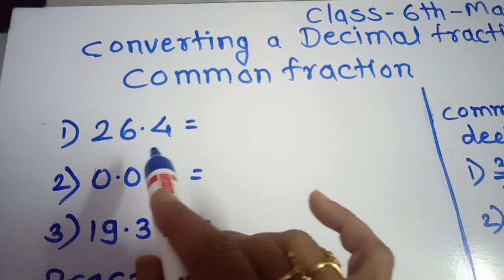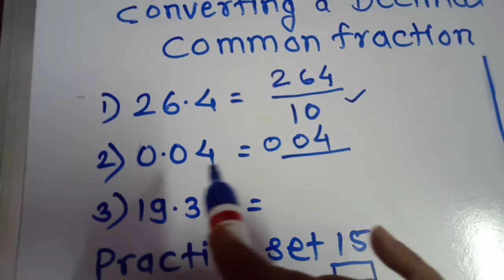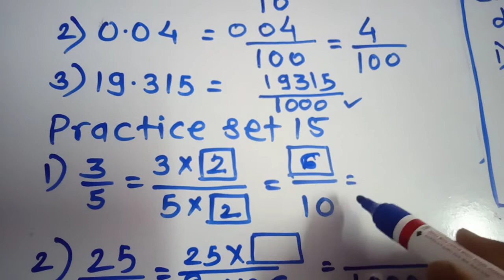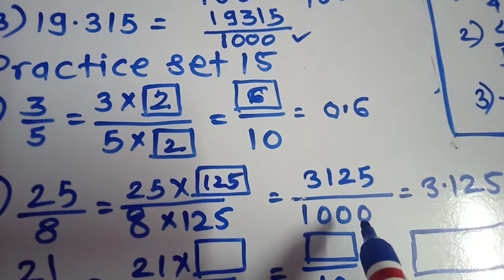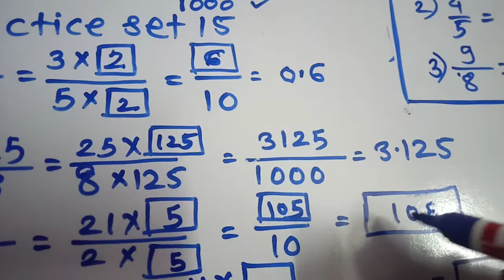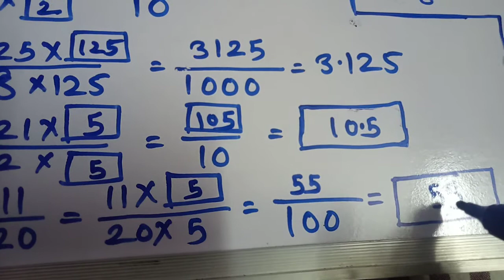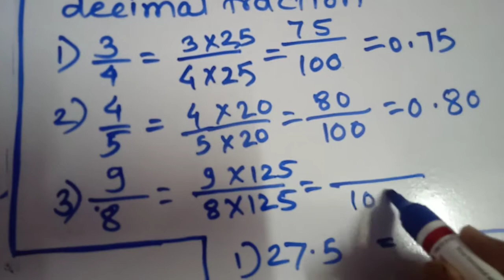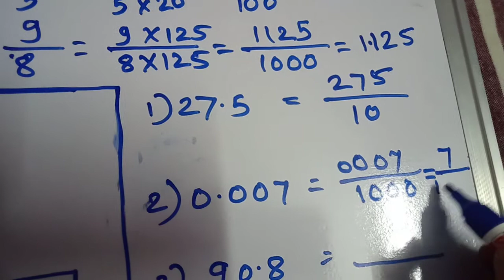CLASS 6TH -DECIMAL FRACTION,PRACTICE SET15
सौ दीपिका वा अरबाळ, जि. प .शाळा, वाघोडा,ता -नांदगाव खंडेश्वर, जि -अमरावती.